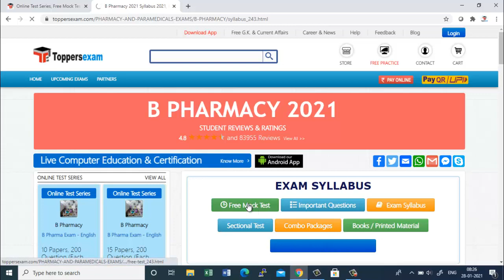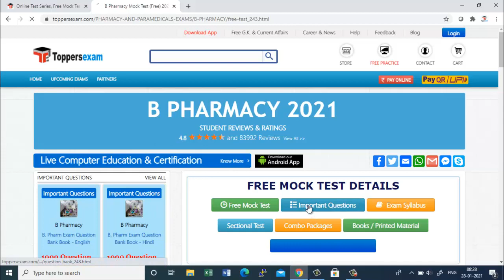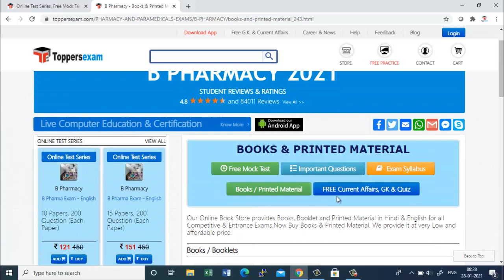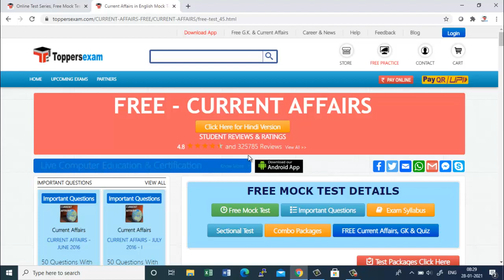B Pharmacy 2021 Free Online Mock Test, Important Questions, Update Syllabus, eBook